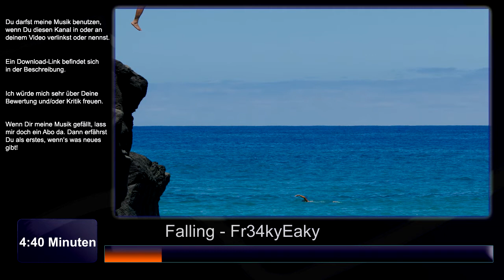Falling - Fr34kyEaky (Pop, Dubstep)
An diesem Stück saß ich ungewöhnlich lange. Es hat schon fast die Zeit eines Filmscores in Anspruch genommen... auch von der Menge der Spuren her. Inzwischen bin ich glücklich mit dem Ergebnis, musste aber noch einen Titel finden. Durch Zufall bin ich über's Cliff Jumping gestolpert und fand das passend :D